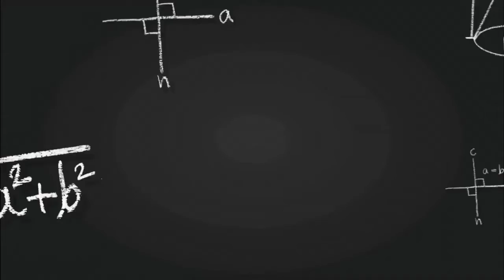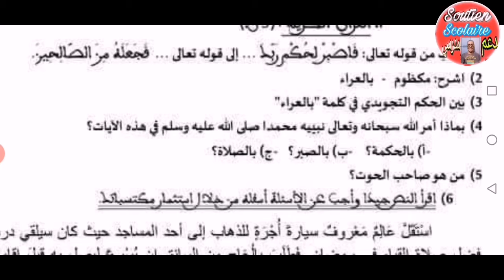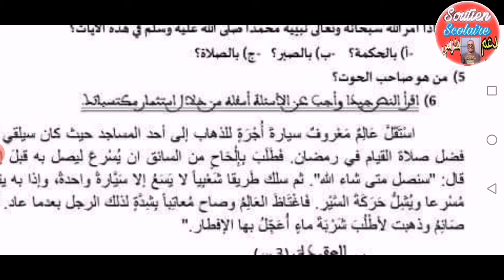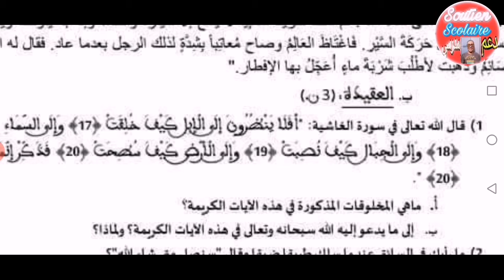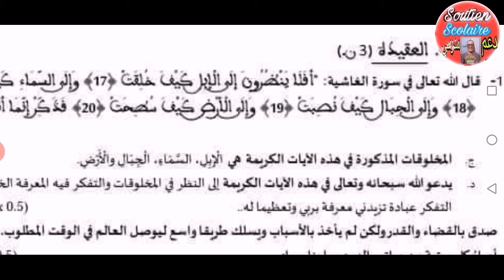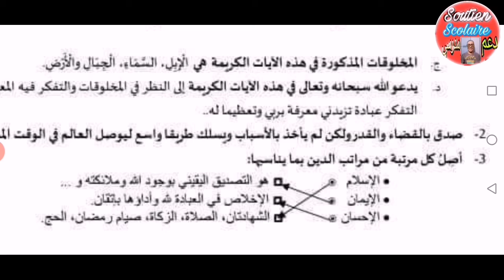الإمتحان الموحد دورة يونيو 2022 مادة اللغة العربية والتربية الإسلامية النموذج 6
الإمتحان الموحد الإقليمي دورة يونيو 2022 مادة اللغة العربية والتربية الإسلامية،